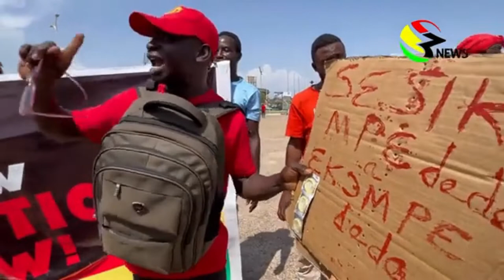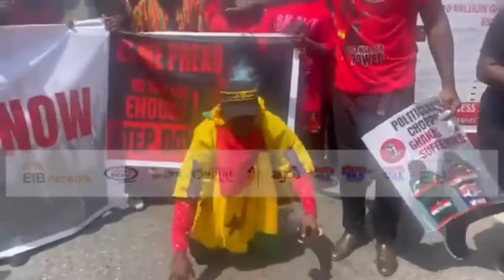Condom is now 10gh cedis. 'Kume Preku' demostrators cry out 🤣🤣